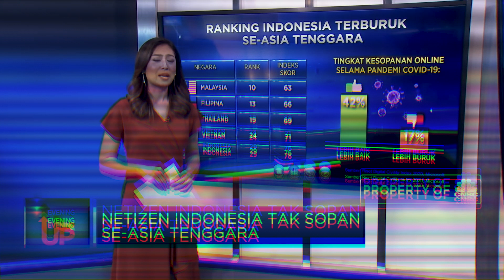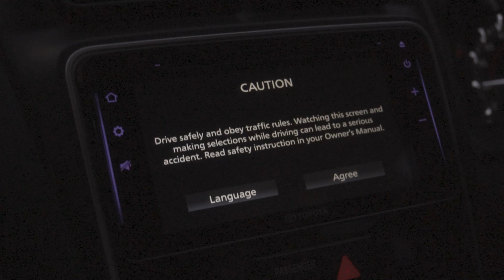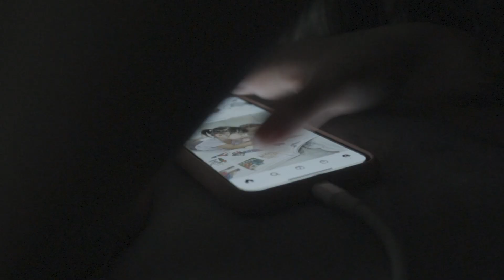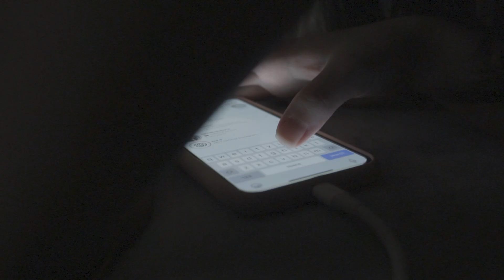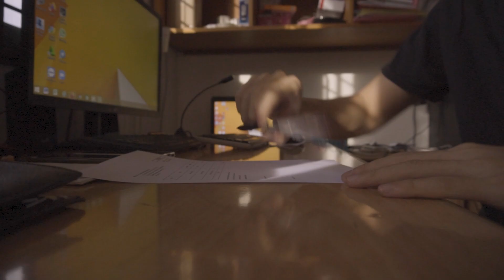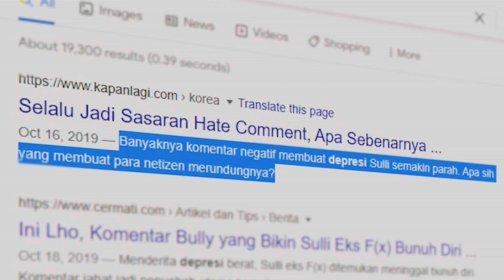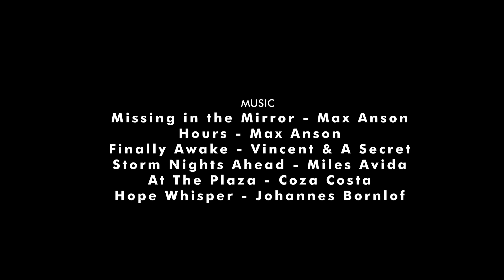Film Ini Saya Shooting Hanya Seorang Diri, Gimana Hasilnya?! || Dancing Fingers - Short Documentary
Dengan mudahnya jari-jari menari diatas keyboard, dengan asiknya tanpa tahu dampak apa yang bakal terjadi. Digital Civility Index 2020, survey tentang kesopanan dalam bersosial media, netizen Indonesia menempati peringkat terburuk se asia tenggara, atau dengan kata lain mendapat gelar 'Netizen Paling Tidak Sopan Se-Asia Tenggara'.

Mungkin banyak orang belum tahu bahwa hate comment dampaknya kepada mental health, tapi disisi lain saya harus paham juga mengapa ada orang yang rela melakukan tindakan buruk ini? Beberapa kasus nyata didunia mendapati orang melakukan bunuh diri karena mendapatkan 'bully-an' dari netizen.

Ada beberapa orang yang tahan, ada yang tidak, setiap orang ada batasnya masing-masing. Seorang content creator hanya bertujuan untuk 'membagikan sesuatu', layakkah mereka mendapatkan perlakuan ini? Lantas apakah yang harus dilakukan?

Dancing Fingers (2021) - A Short Documentary
A Documentary Film by Jefferson Ivan